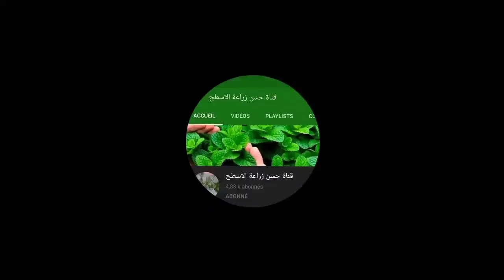كيفية تحويل سطح المنزل إلى مزرعة جميلة.خس.طماطم .فول قرع....How to turn thé roof of the house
شاهد كيف تحول السطح إلى فضاء أخضر.
حول سطح المنزل إلى مزرعة جميلة تضم خس.قزبر كرافس طماطم فلفل احمر حار.
فواكه مختلفة..